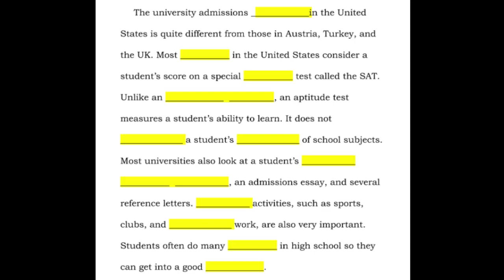#1 L4-4.1 Listening 1: University Admissions In the United States